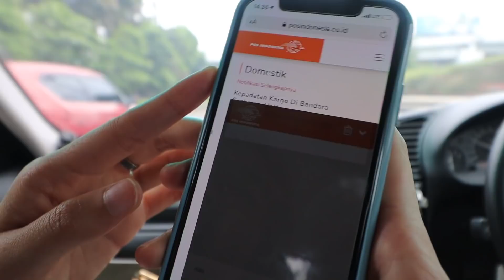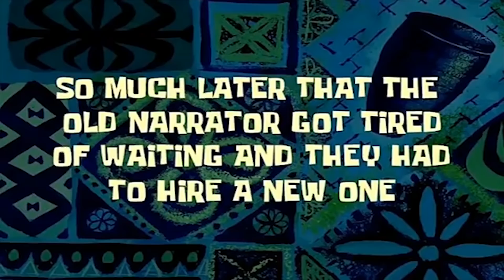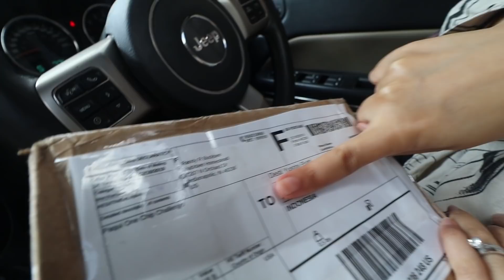[VLOG] PAQUI kita dimana? Ketahan di BeaCukai ? 5 bulan sampe di Indonesia?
Hae gaes, balik lagi di channel Duo Pengacara bersama Desti dan Vivi. Keep love and gawl!

kalo kepo cus nonton sampe abis ya. Di channel ini kita juga bakalan makan di mobil alias Drive Thru, terus nyobain makanan-makanan yang unik dan mungkin belom pernah kalian cobain juga.

Jangan lupa fhalllawww kita kalo mau info soal new upload kita di:
@vivipihh / VIVI
@destiyusrinip / DESTI
@duopengacara / DUO PENGACARA